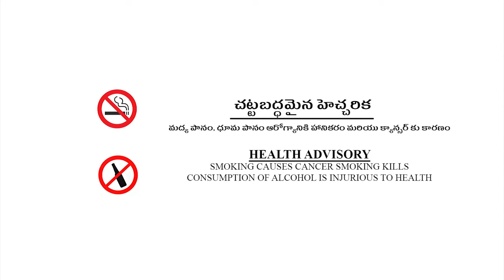అత్త తో అల్లుడు | Vagalaadi | Latest Telugu Comedy Short Film | Attha Alludu